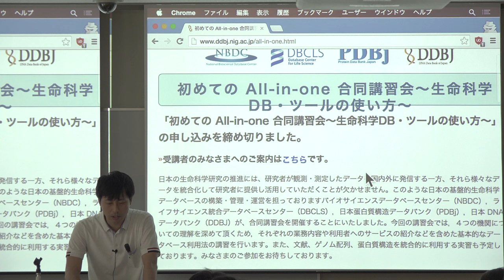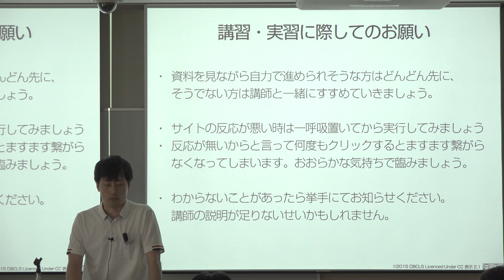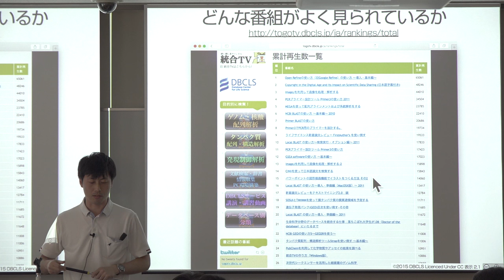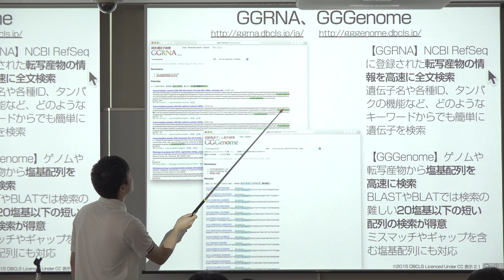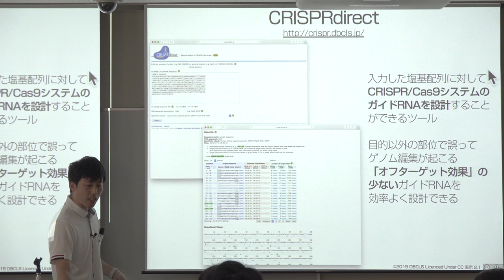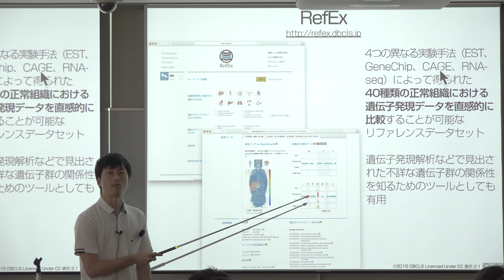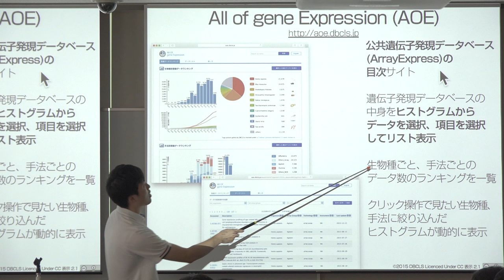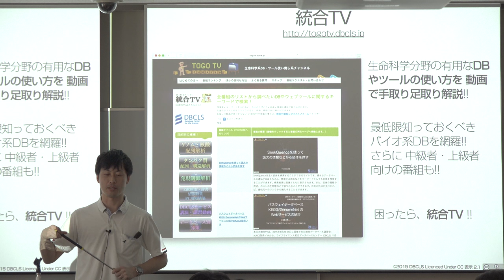今日から使える(DBCLS謹製の)塩基配列・遺伝子発現データベース・ウェブツールの紹介@初めてのAll-in-one 合同講習会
本日の統合TVは、2015年7月18日に開催された初めてのAll-in-one 合同講習会から、ライフサイエンス統合データベースセンター (DBCLS) 小野 浩雅 による「 今日から使える(DBCLS謹製の)塩基配列・遺伝子発現データベース・ウェブツールの紹介」をお送りします。約34分です。